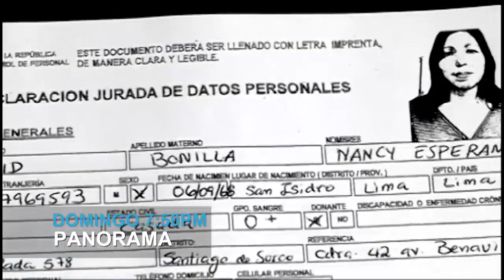PROMOCIÓN PANORAMA 18-05-2018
Nuevas revelaciones sobre la cuestionada contratación de una exemerretista en el despacho de la congresista María Elena Foronda.